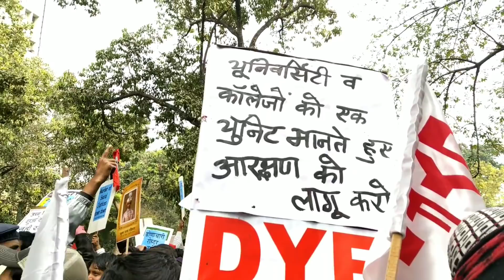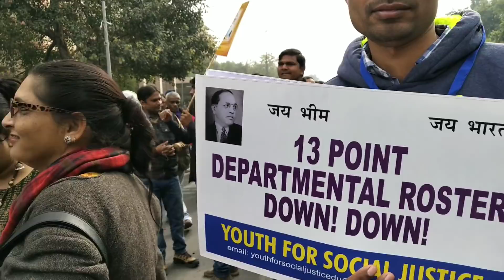2019Elections : मोदी सरकार के लिए बज सकती है खतरे की घंटी। दिल्ली में उमड़ा जनसैलाब । CBI Modi।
2019Elections : मोदी सरकार के लिए बज सकती है खतरे की घंटी। दिल्ली में उमड़ा जैनसलाब । CBI Modi।।
2019 के लोकसभा चुनाव से पहले मोदी सरकार के खिलाफ दिल्ली के संसद मार्ग पर भारी जन सैलाब उमड़ा मोदी सरकार के द्वारा लाए गए 13 पॉइंट रोस्टर के खिलाफ देश भर के छात्र और प्रोफेसर ने एकजुट होकर विरोध प्रदर्शन किया कई बड़ी राजनीतिक पार्टियों ने इस विरोध प्रदर्शन को अपना समर्थन दिया।वीडियो को अंत तक जरूर देखें।
धन्यवाद ।।
About the channel :
Welcome to your trustworthy You Tube News Channel Online News India. It is our intention to show the unbiased opinion of the people of the country on all subjects, including Political, Social etc. All of you have an appeal to subscribe the channel to get the voice of the people to the corners of the country. Write us on :
Connect on What's App : 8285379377

आप सभी का  Online News India चैनल पर स्वागत है। यह चैनल आम लोगों से जुड़े मुद्दों को उठाता है ।राजनीतिक, सामाजिक सहित सभी विषयों पर देश के लोगों की बेबाक राय दिखाना हमारी पहचान है ।

अगर आप राजस्थान, मध्य प्रदेश, उत्तर प्रदेश, बिहार, पंजाब, हरियाणा, दिल्ली, जम्मू कश्मीर, उत्तराखंड, हिमाचल प्रदेश, छत्तीसगढ़, गुजरात, महाराष्ट्र समेत किसी भी हिंदी भाषी राज्य से संबंधित है या वह रहते हैं । अगर आप हमारे साथ जुड़ने के इच्छुक है या वालंटियर के रूप में हमारे साथ काम करना चाहते हैं । तो हमें नीचे दिए गए नंबर पर अपनी डिटेल दें । What's App पर जुड़े 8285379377 .

आप हमसे सीधा संवाद करने के लिए और हमारे तक अपनी खबरें पहुंचाने के लिए हमारे साथ व्हाट्सएप पर जुड़े  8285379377
Online News India
online news india
ऑनलाइन न्यूज इंडिया